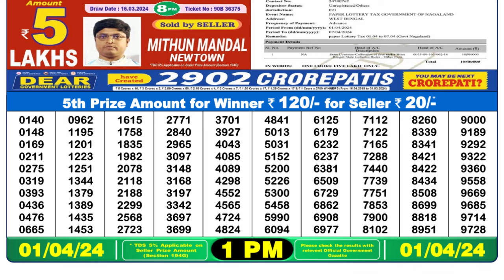🔴Dear Lottery Sambad Live 1pm today 01.04.24 Nagaland State Lottery Result